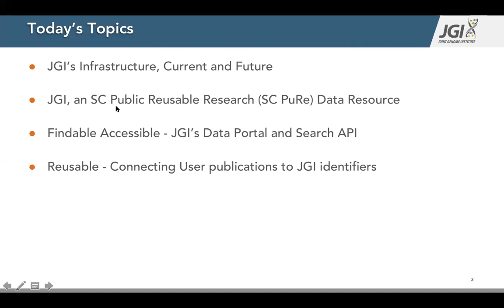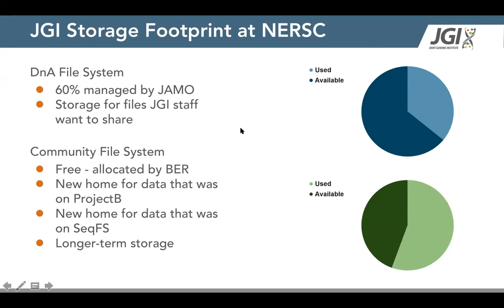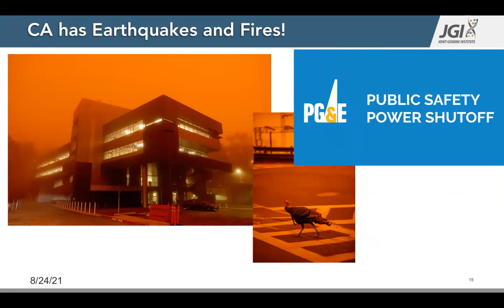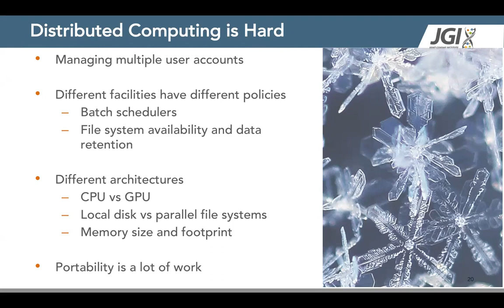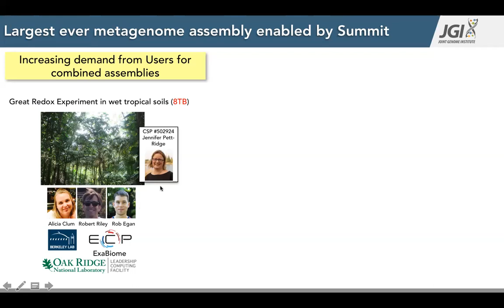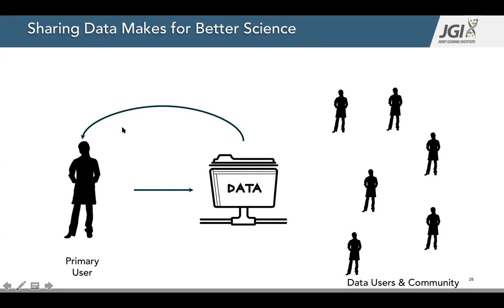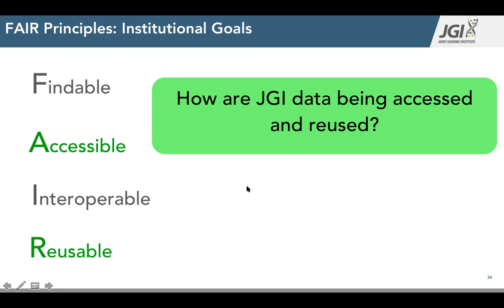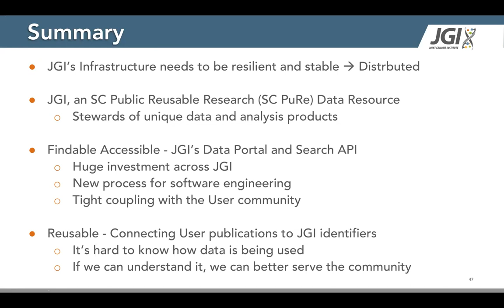2021-08-24 - Kjiersten Fagnan - JGI Computing - the future is looking cloudy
Speaker:
Kjiersten Fagnan
Joint Genome Institute (JGI)

Title:
JGI Computing - the future is looking cloudy

Abstract:
The DOE Joint Genome Institute produces high-quality omics data from fungi, plants, microbes, and metagenomes. The computational infrastructure needed to support processing and analysis spans laptops to exascale. JGI has adapted to these needs through moving to a distributed network of computing and storage resources. In this talk I'll describe those resources, what's run where, and the software infrastructure we're building to maintain a high level of usability for JGI's staff and User community.

Host of Seminar:
Nicholas Wright
Group Leader, Advanced Technologies Group
National Energy Research Scientific Computing Center (NERSC)